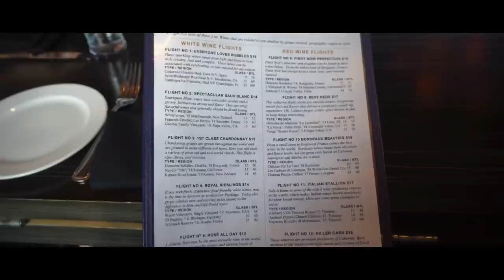2ヶ月ぶりの再会に、彼女が大号泣した。VLOG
■ヤマカイマンツーマンバレエコーチング